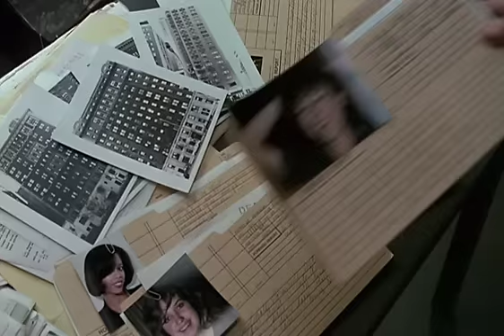The January Man Official Trailer #1 - Harvey Keitel Movie (1989) HD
The January Man Trailer - Directed by Pat O'Connor and starring Kevin Kline, Harvey Keitel, Danny Aiello, Rod Steiger, Alan Rickman. Nick and Frank Starkey were both policemen. A scandal pushed Nick to leave the force and now a serial killer has driven the police to take him back. A web that includes Frank's wife, bribery, and corruption all are in the background as Nick tries to uncover the secret of where the killer will strike next.

MGM - 1989